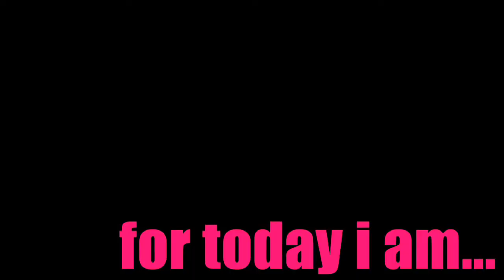Marie-Josée Houle - Cruelle Poetesse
shot 03/09, Shakespeare & Company, Vienna.